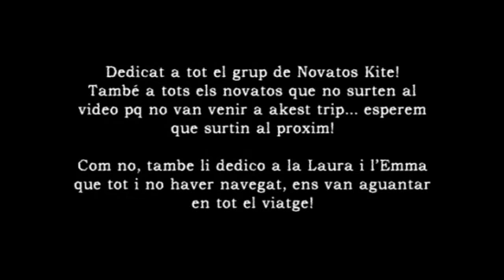NoVaToS KiTeSurF - EmBalSe DeL EbrO - EsTiU 08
Ala! aqui teniu el video!! k el disfruteeeeu!!! ;)